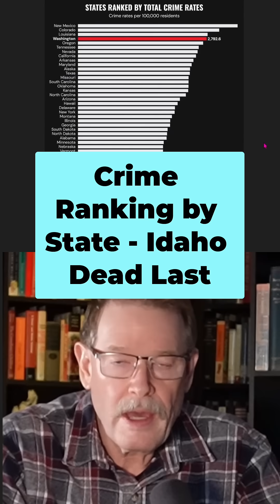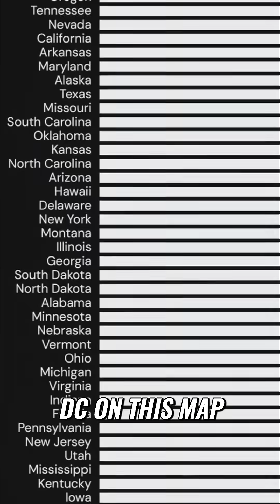US Crime Rates Ranked: Shocking FBI Data Revealed!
A viral graphic ranks US states by total crime rates (FBI data 2024). Washington State is #4 worst! What's driving crime in New Mexico? California's not #1. Idaho is the safest.